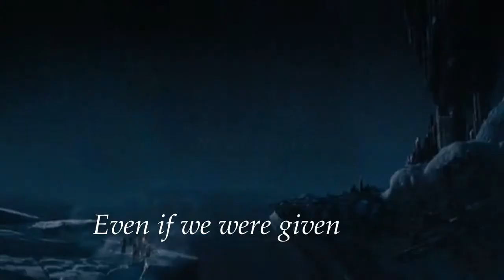Loki - Huomenna(Tomorrow)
I just have all these Loki feels... *cough* Okay, I got this idea like way later than my friend, but I just did this before she did. *so-innocent-smile* 8) Don't hate me, DaughterofDarkness7. The song is in Finnish but I found some translation from internet and put the English lyrics on the vid. This song is just perfect(well mainly the chorus) for Loki. And obviously black and white is memories/past.

LOKI:
"Pathetic."
"Sentiment."
"So I am no more than another stolen relic, locked up here until you might have use of me?"
"I could have done it, Father!"